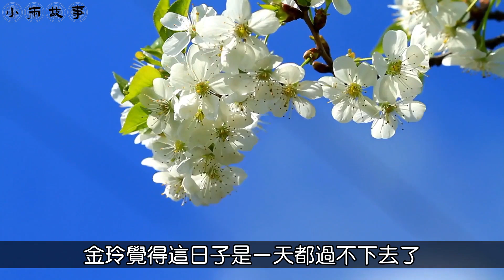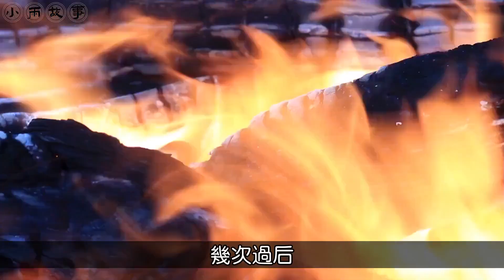娘家全款買房，婆婆帶姑姐來同住，兒媳提離婚：謝你們壞心辦好事